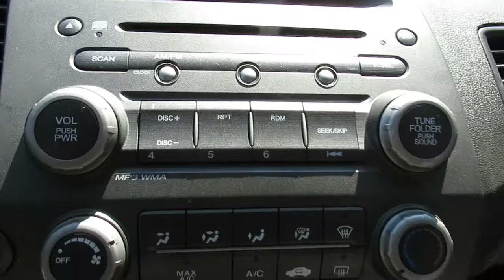Honda Civic f888